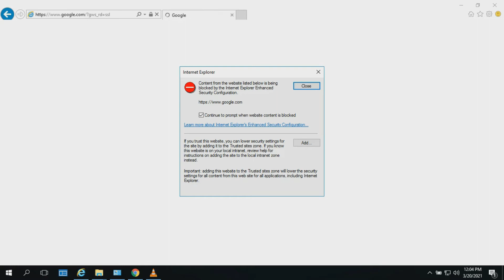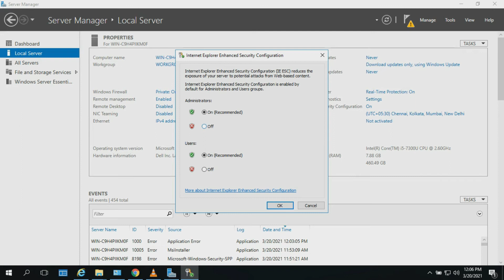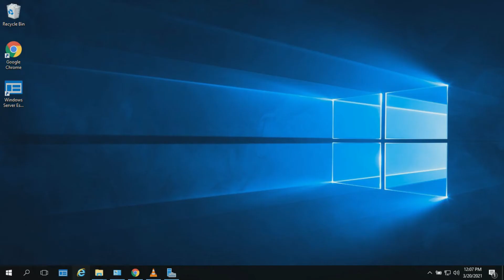Disable internet explorer enhanced security configuration in windows server 2019, 2016 & 2012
This video will help you to disable internet explorer enhanced security configuration windows server 2019, 2016 & 2012

How to turn off Internet Explorer Enhanced Security, Disable IE Enhanced Security In Windows Server 2012 R2, Disable enhanced security policies for IE, turn off ie enhanced security 2016, turn off ie enhanced security 2019,
disable internet explorer enhanced security configuration windows server 2019, disable internet explorer enhanced security configuration server 2012,
disable internet explorer enhanced security configuration server 2016,
disable internet explorer enhanced security configuration server 2019,
disable internet explorer enhanced security, content within this application coming from the website listed below is being blocked by internet explorer enhanced security configuration, How do you fix content from the website listed below is being blocked by the Internet Explorer?,